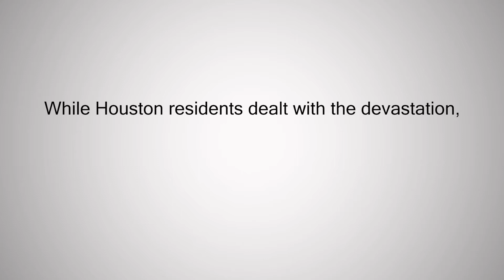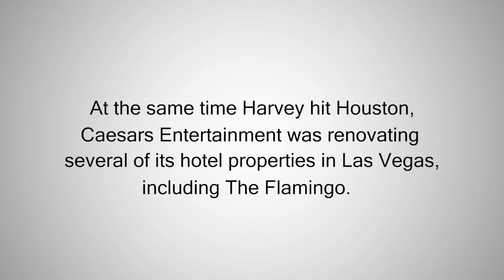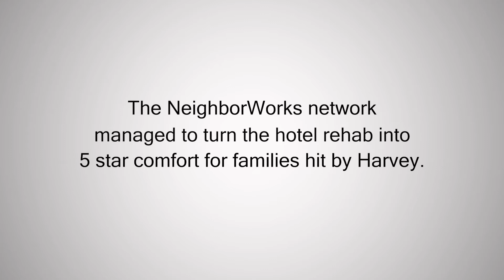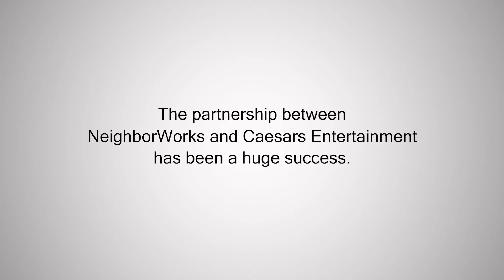NWA Harvey response 2017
A large percentage of 5th Ward and adjoining community residents were affected by Hurricane Harvey in 2017. As a leader in comprehensive redevelopment, our organization continues to work tirelessly to assist area victims.

Through our partnership with the Greater Houston Community Foundation, NeighborWorks America, Partner Churches and other service providers we have supported more than 500 families devastated by the storm. In the immediate days after the hurricane, we mobilized volunteers to clear out homes and help with repairs.

Currently we continue to assist victims who are still in financial distress on a case-by-case basis with both housing repair and financial assistance.

Thank you to NeighborWorks America and Greater Houston Community Foundation for the support of our community.